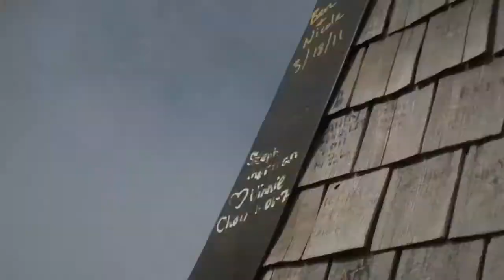The Pinnacle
After climbing up Mount Pilatus in Switzerland and seeing the Alps, how are we supposed to go back to ordinary life? Looks like it's the mountaineering life for us!